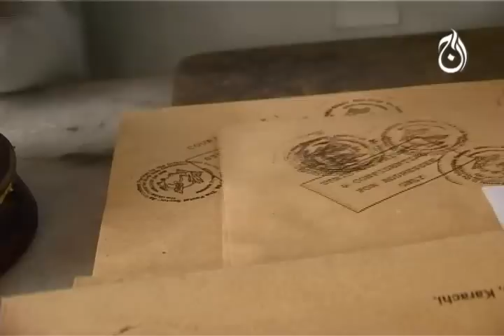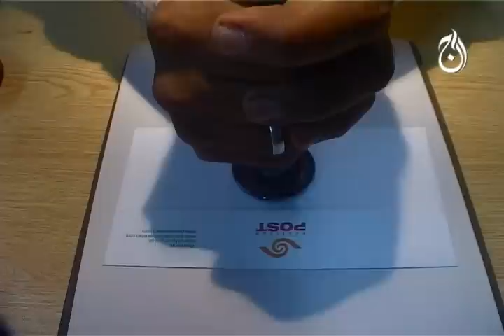World Post Day PKG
Report By: Fareed Rais
Cameraman: Arif Sidddique
NLE: Salman Ibrahim

World Post Day is celebrated each year on 9 October, the anniversary of the establishment of the Universal Postal Union (UPU) in 1874 in the Swiss capital, Bern.